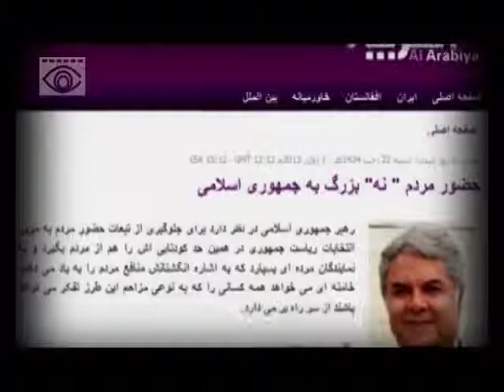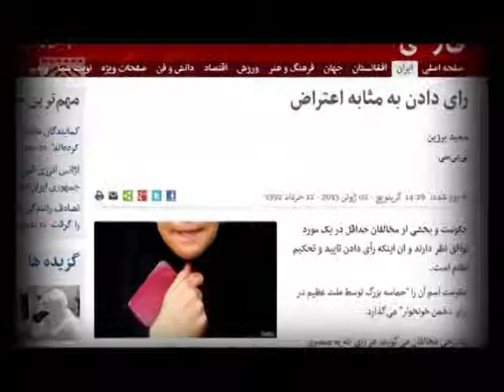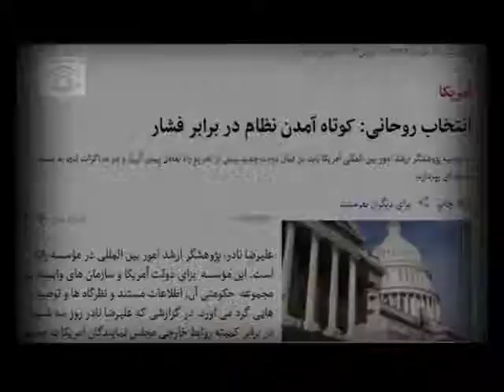فرصت همیشگی نظام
دشمنان ما در خارج در فکر این اند بیچاره ها که از این انتخابات تهدیدی درست کنند علیه نظام اسلامی درحالی که انتخابات فرصت بزرگ نظام اسلامی است. مقام معظم رهبری 14 خرداد92

کاری از گروه چندرسانه ای شفق

کلیپ فرصت_همیشگی_نظام کاری از